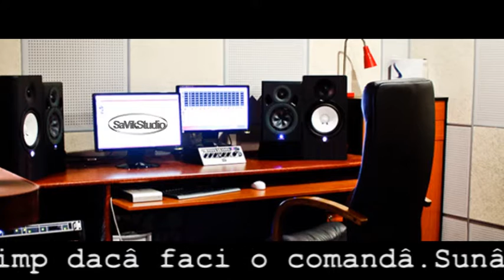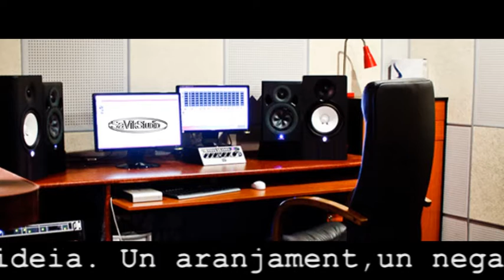SaVikStudio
Negative,aranjamente  la SaVikStudio